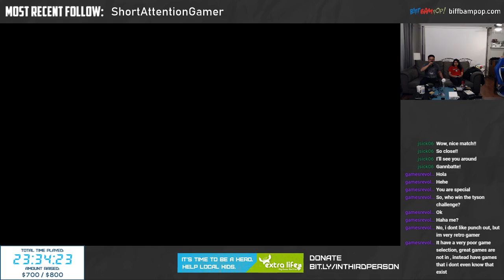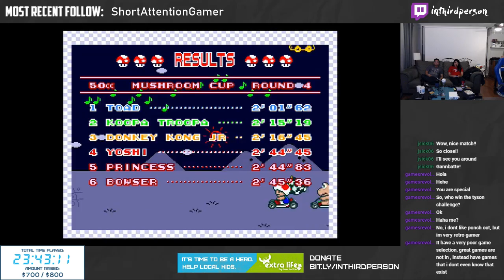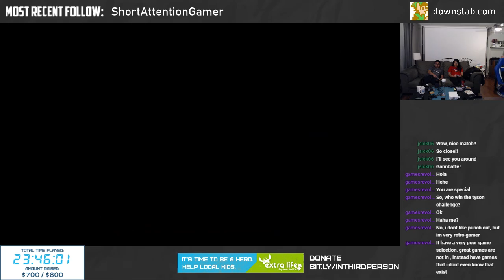Extra Life 25-Hour Gaming Marathon - Part 37 - Super Mario Kart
We played the latest Mario Kart game earlier in the evening. Now let's go back to the original!